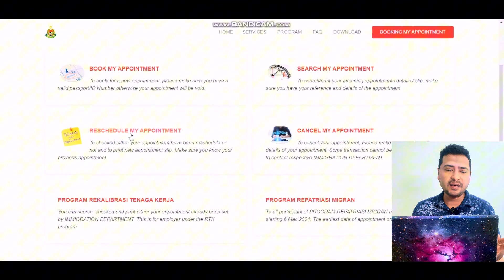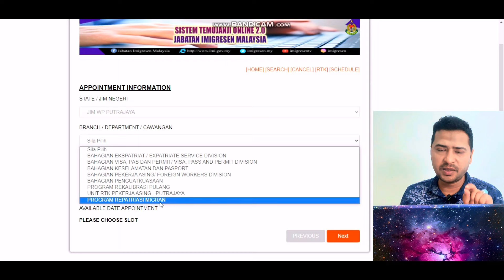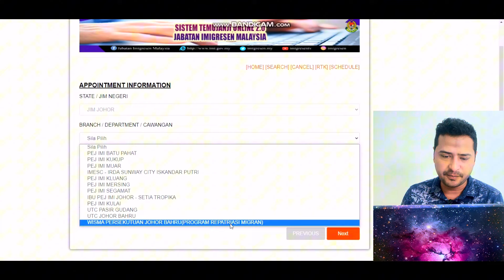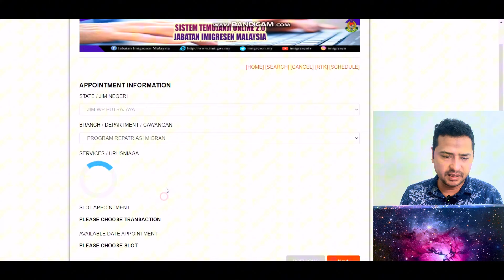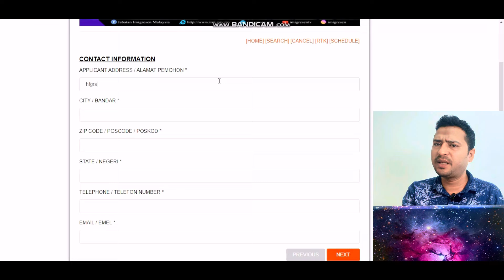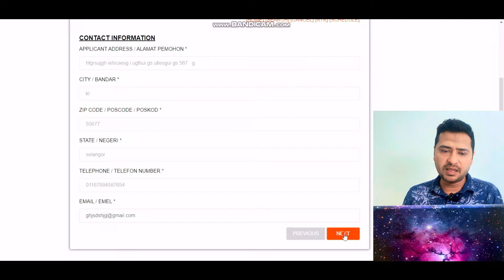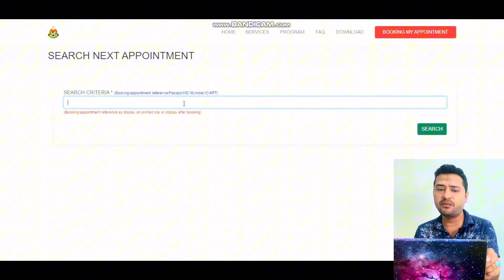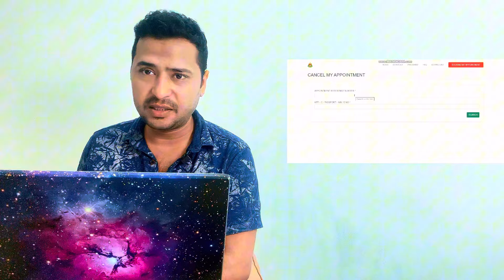Malaysia Out Pass ki Appointment kasy lety hain?/How To Get Appointment of Malaysia outpass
jinahent malaysia malaysiaoutpass Malaysia Out Pass ki Appointment kasy lety hain?/How To Get Appointment of Malaysia outpass